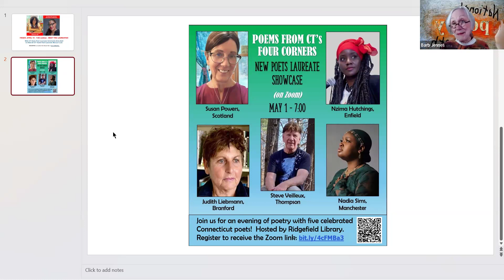Poems From CT's Four Corners - April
A reading by outstanding poets representing each of the state’s four corners, plus one from the central Hartford area. Our April reading features Robert Cording, Louis Gabordi, D. Walsh Gilbert, Joan Hofmann and Elaine Nadal.

Hosted and curated by Ridgefield Poet Laureate Emerita Barb Jennes, Poems from Connecticut’s Four Corners readings are held on the first Wednesday of the month at 7:00.

Robert Cording has published ten collections of poems, the most recent of which is In the Unwalled City (Slant, 2022). He in the recipient of two NEA fellowships and has won two Pushcart Prizes in poetry.

Louis Gabordi is a retired educator. His work has been recognized by The New Millennium Writing Awards and published in Waking Up to the Earth: CT Poets in a Time of Global Climate Crisis and elsewhere.

D. Walsh Gilbert is co-editor of the Connecticut River Review. Her six poetry collections include Finches in Kilmainham and Ransom (both Grayson Books), [M]AR[Y] (Kelsay Books), and Deirdre (Impspired).

Joan Hofmann is Poet Laureate of Canton, CT. Her poems are widely published and include three chapbooks: Coming Back, Alive, and Alive, Too. A retired educator, she is an avid traveler, gardener, and hiker.

Elaine Nadal is the author of two poetry chapbooks: When and Sweat, Dance, Sing, Cut, (Finishing Line Press). Her work is widely published. Nadal delivered a TEDx talk on hope, poetry, and music.